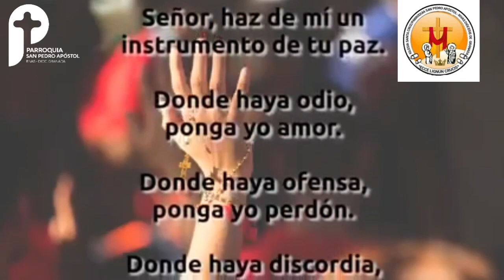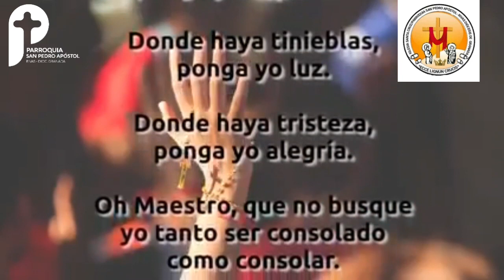santo del dia 04 de julio santa Isabel de Portugal